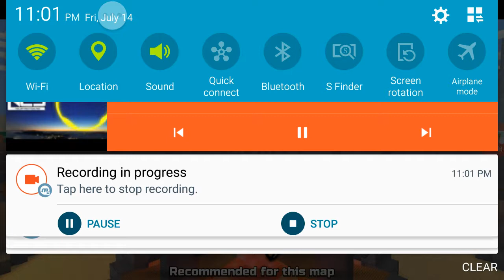First pixel gun 3d video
1st song alone by marshmallow 2 song by marshmallow not alone 3 song spectre by Alan walker